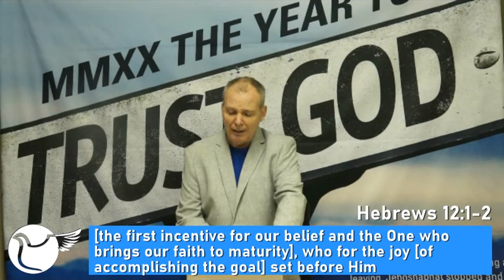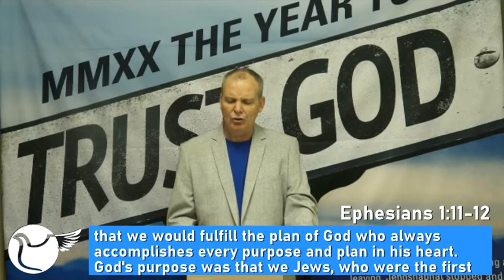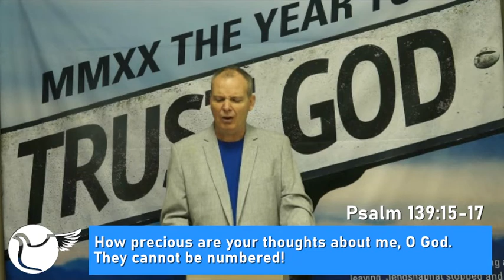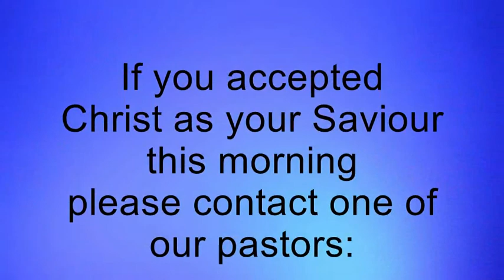Shedding Weight II Ps Shaun Barger II 03 May 2020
Our Coach is on a different level, because He sees from eternity to eternity.

Facebook & Instagram: @ElohimCC